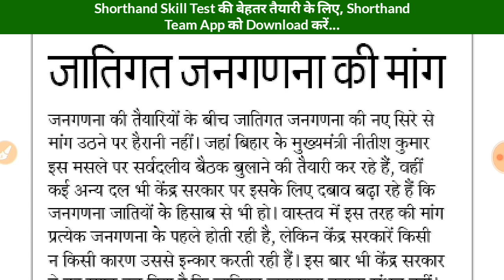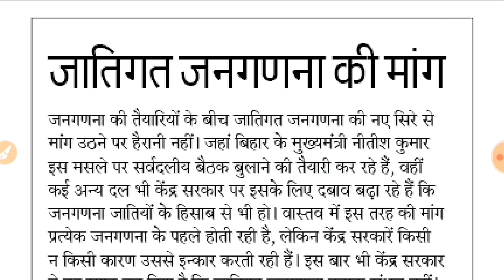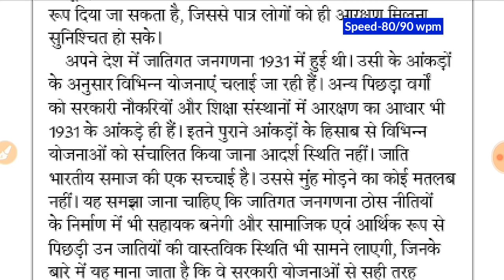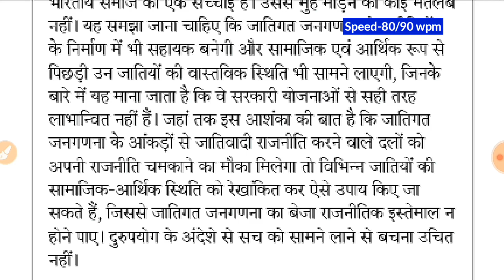Day-169 || जातिगत जनगणना की मांग (Editorial dictation) || By Shorthand Team (Stenography)